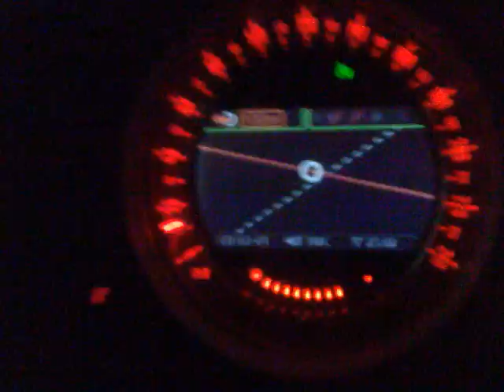R56 Winterreifen - "durchdreh" - Problem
eine Ergänzung zu dem 0-100 Video